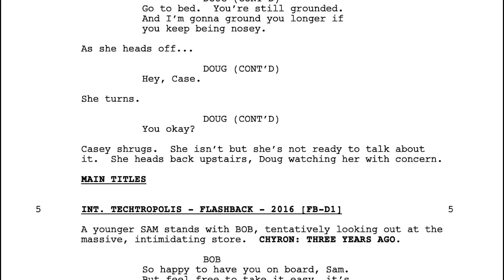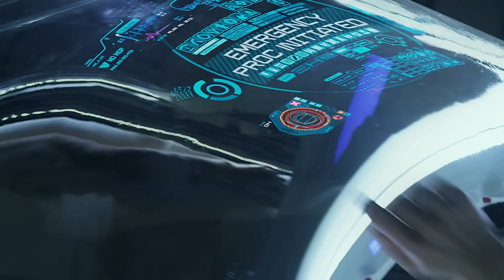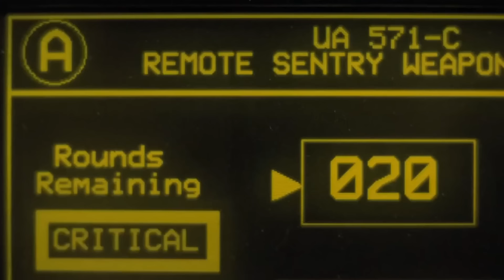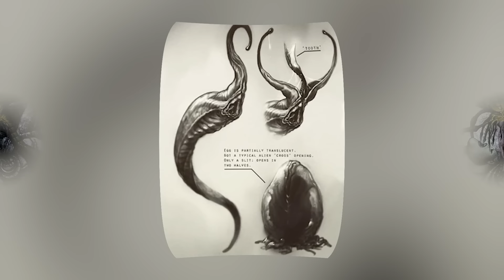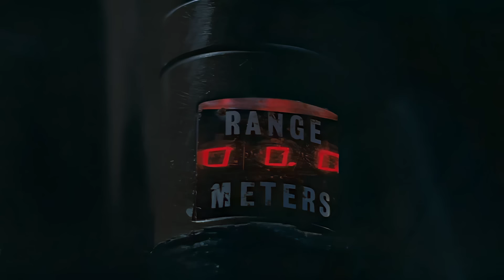Neill Blomkamp's Alien 5: What Happened To This Unmade Movie?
They say, "In space, no one can hear you scream." But we've seen through eight Alien films that plenty of people can hear you scream if you're in a spaceship. The Xenomorphs have no problem causing their victims a lot of pain. Even though we've seen them in many films, fans will mostly agree that after Aliens, the franchise was never the same.

In 2015, filmmaker Neill Blomkamp announced he had been working on a new Alien project. This was even a surprise to Fox, which owned the series. Fans seemed excited by the prospect of the director taking on the project after the imaginative sci-fi films he had been releasing. Ultimately, Neil Blomkamp's Alien 5 would fall apart after some starts and stops. Let's find out exactly why here on What Happened To This Unmade Movie